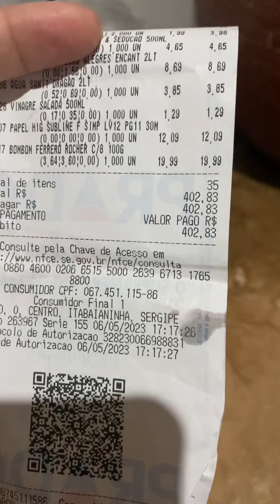Compras de mês 🛒🛍️🧾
Olá pessoal, no vídeo de hoje mostramos nossas compras do mês+ valor , espero que gostem❤️